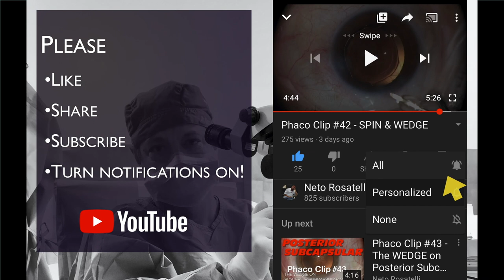Phaco Clip #50 - Soft Nucleus Management Techniques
Soft cataracts may look easy but can pose unexpected challenges, especially to the beginner surgeon. This video shows some soft nucleus management techniques useful in these cases, such as the nucleus SPIN and Mechanical Fracturing, to ensure a safe and easy approach.
Surgeon: Neto Rosatelli, MD - Brazil

With surgery tips, commented surgeries and much more!